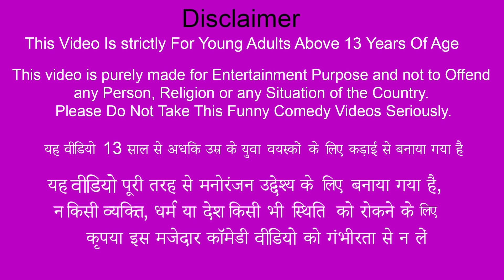एसी मरम्मत मैकेनिक वाला AC Repair Mechanic Wala Comedy Video Hindi Comedy